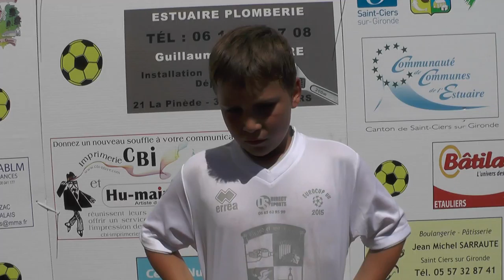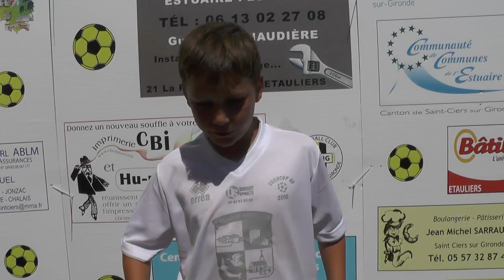22. ITW de Thomas représentant la Croatie (Notre Dame de Sanilhac)